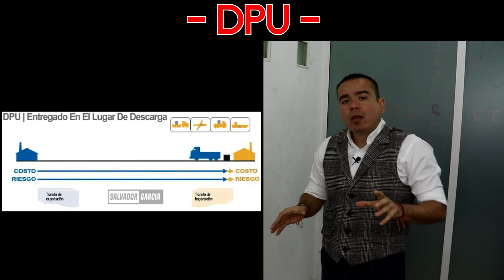INCOTERMS DPU | IMPORTACIONES | EXPORTACIONES | ADUANAS | TERMINOS DE COMPRA VENTA INTERNACIONAL DPU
Entrega en lugar descargada, aprende más de este incoterm en el vídeo.